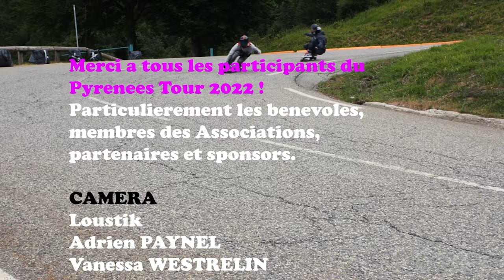Pyrénées Tour 2022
3 spots, 3 associations de descente pour vous faire vibrer tout l'été aux plus beaux sommets des Pyrénées !

Organisés par Sud Land Chips avec Luz Ardiden, ALT avec le Mourtis, et EFL avec la Pierre St Martin, l'été 2022 a vu passer des riders aussi téméraires que courageux, à l'assaut des plus belles descentes de France et de Navarre.

Merci à tous les spectateurs, aux mairies, aux collectivités de commune, et aussi à tous les sponsors, sans qui ce type d'événement ne pourrait tout simplement pas avoir lieu.

On se revoit l'année prochaine !

Ridez safe